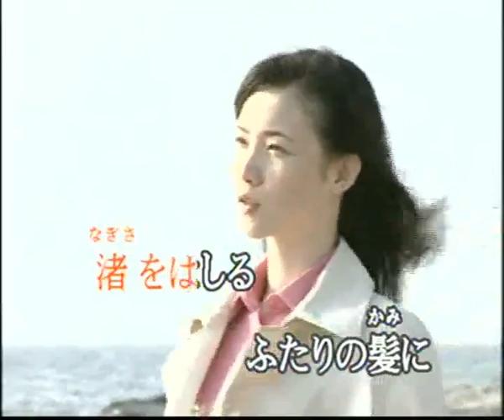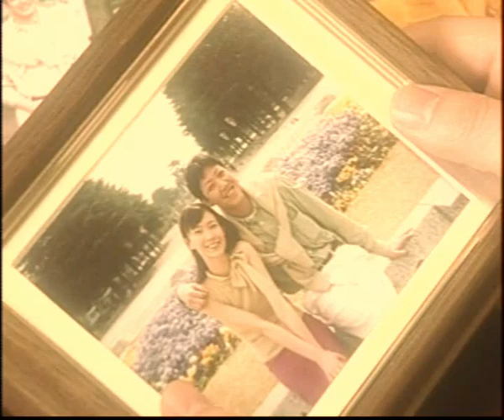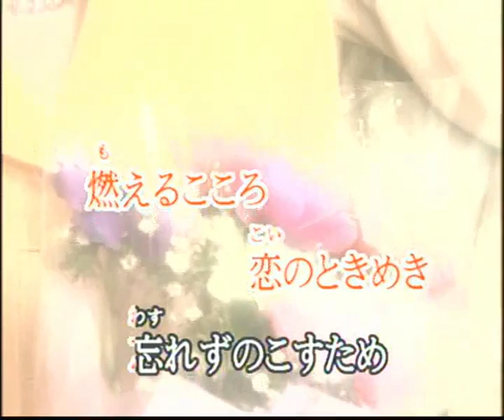真赤な太陽 (cover)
これは美空ひばりさんの楽曲ですね。いろんな人がカバーで出してますが、坂本冬美さんのカラオケで歌ってます。ひばりさんがポップスぽいものをだした一曲目ですね。それにしてもこの方はなんでもこなしていますね。ジャズなんかも歌ってたみたいですね。